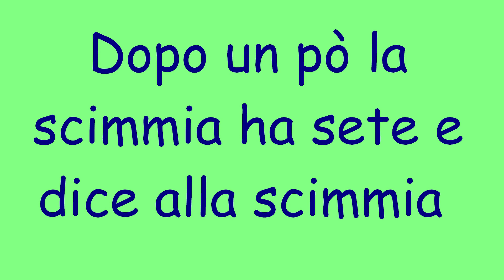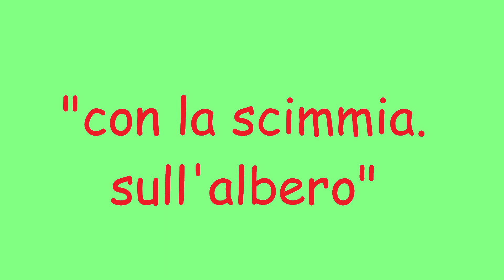Barzellette bellissime divertenti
Barzellette troppo bella del bambino che tira le cacche e della scimmia che si fa le canne